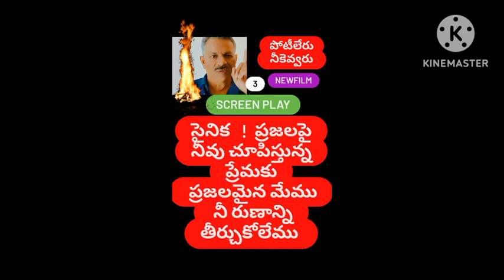🇮🇳 సైనిక‼️ మీకు సదా వందనాలు 🇮🇳 నాకోసం నువ్వు ప్రాణాలర్పిస్తున్నా